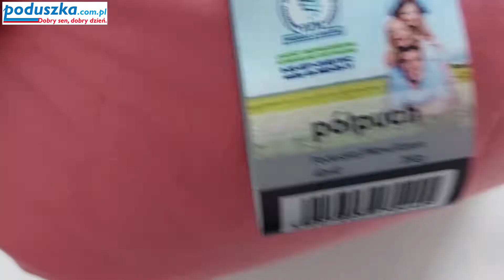Mr. PILLOW poduszka półpuch 5%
Poduszka Mr. Pillow półpuch gęsi 5% AMZ

Poduszki Mr. Pillow wypełnione półpuchem gęsim 5% to kolekcja ekonomiczna stworzona z naciskiem na walory użytkowe. Wyroby zostały mocnym inletem bawełnianym o gramaturze 185 g/m2. To poduszki produkowane metodami tradycyjnymi dla osób ceniących produkty naturalne w umiarkowanej cenie.

Różowa poduszka Mr. PILLOW półpuch 5% to miękka i wygodna poduszka do snu. Wykonana z wysokiej jakości materiałów, posiada wypełnienie z półpuchu, który zapewnia odpowiednie podparcie dla szyi i głowy podczas snu. Różowy kolor nadaje jej delikatny i elegancki wygląd, a jednocześnie idealnie komponuje się z różnymi aranżacjami sypialni. Poduszka Mr. PILLOW półpuch 5% to produkt, który gwarantuje komfortowy sen i odpoczynek.